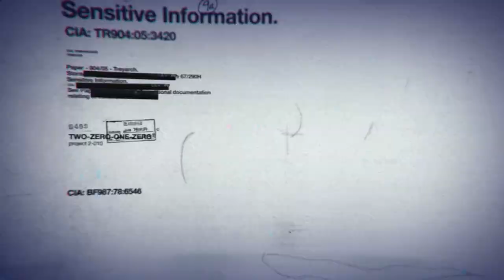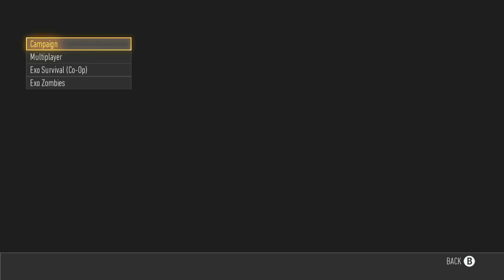NINJA DEFUSE ON EVERY COD *GONE WRONG*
So this was the most painful video I ever did on Call of Duty because of the state of all the games; NOBODY IS PLAYING THE DAMN GAME!